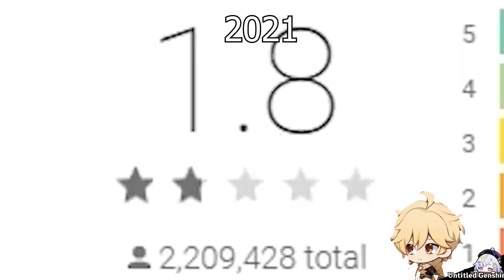When Hoyoverse Finally Hears Player Demand About Anniversary Rewards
Genshin impact second anniversary will held september 28 2022
this is fan made video if hoyoverse giving this rewards in real anniversary